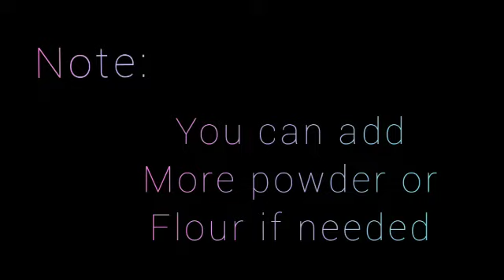diy homemade colour !!!!Without food colour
Video from Dr Sandeep Yemdey